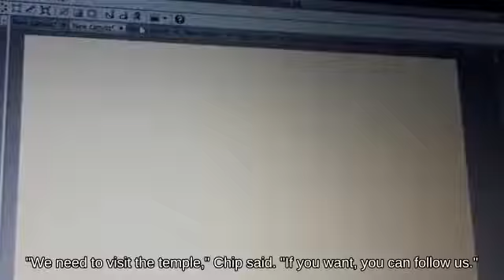Side Smash Mii Brawler using Mr. Saturn picking up Gust Bellows | Super Smash Brothers Brawl